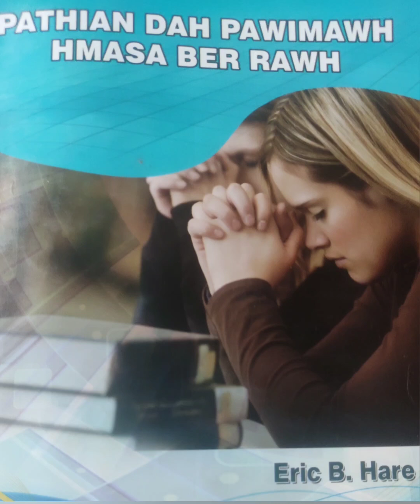Milem Pathian aia Ropui zawk 🙏